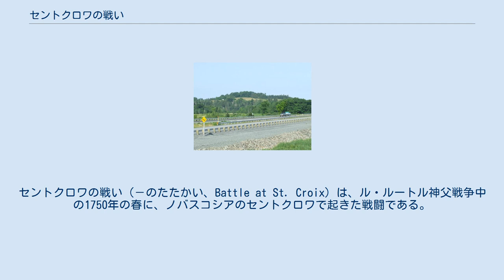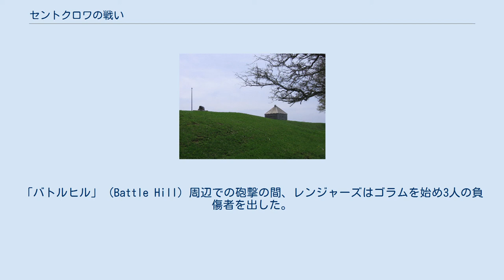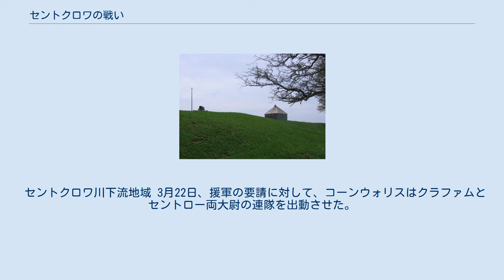セントクロワの戦い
セントクロワの戦い（－のたたかい、Battle at St. Croix）は、ル・ルートル神父戦争中の1750年の春に、ノバスコシアのセントクロワで起きた戦闘である。
この戦いでは、ニューイングランド・レンジャーズとミクマク族が3日間にわたって交戦した。
 エドワード砦跡（2006年撮影） 1710年のポートロワイヤルの戦いでイギリス領となったにも関わらず、ノバスコシアの大部分の住民は、カトリックを信奉するアカディア人と、ミクマク族だった。
この地域への、プロテスタントの入植地の建設を阻むため、ミクマク族は、1715年に、現在のシェルバーンに建設された入植地を、1720年にカンゾに建てられた入植地を襲撃した。
それから年月が過ぎ、1749年の6月21日に、エドワード・コーンウォリスが13隻の輸送艦を率いてハリファックス建設のために到着したのを受けて、ル・ルートル神父戦争が始まった。
イギリスは一方的にハリファックスの建設に取り掛かり、1726年のラル神父戦争後にミクマク族と結んだ条約をないがしろにした。
 ハリファックス建設の1年半の間、イギリスはノバスコシアの監視を強化し、主だったアカディア人の集落に砦を築いた。
現在のウィンザー（エドワード砦）、グランプレ（ヴュー・ロジ砦）、そしてシグネクト地峡（ローレンス砦）である。
また、アカディアの大都市であるアナポリスロイヤルにもイギリスの砦があり、港と隣接していなかったものの、コベキドにも砦があった）。
 1749年9月30日、襲撃に先だって40人ほどのミクマク族が、ダートマスで材木を製材していた6人の男を攻撃した。
6人のうち4人がその場で殺され、1人が捕囚されたがもう1人は逃げた。
ミクマクに殺されたもののうち、2人は頭皮を剥がれ、他の2人の首は斬り落とされた。
レンジャーズ（猟兵隊）の部隊がミクマク族の後を追い、2人の首をはねて1人の頭皮を剥いだ。
 1749年10月2日のダートマスへの襲撃への対応として、コーンウォリスはすべてのミクマク族の首に懸賞を掛けた。
懸賞額は、その当時フランスが、イギリス人の頭皮1枚につきミクマク族に与えていたのと同額にした。
さらに、この任務を遂行するために、2つのレンジャーズの中隊が組織され、うち1つをフランシス・バルテーロ大尉、もう1つをウィリアム・クラファム大尉が指揮して、ジョン・ゴラムの部隊と共に行動した。
この3つの隊は、ミクマク族を探して管轄地域を行き来していた。
10月半ばまでにヴュー・ロジには駐屯兵が入った。
条約不履行のため、そして、ジョージ王戦争後のアーヘンの和約のために、フランスが兵を出せず、ミクマク族のイギリスへの敵意を扇動したため、イギリスにいい印象を抱いていなかったミクマク族は、1749年11月27日に、砦の周囲を測量していた中尉のジョン・ハミルトンと18人の兵士を、マリシート族と共に不意打ちし、捕虜にした。
その後砦を攻略しようとしたがうまく行かず、捕虜と共にシグネクト地峡へ撤退した。
 バトルヒル 1749年12月17日、ハリファックスからグランプレまでは道が整備されていたが、その路上で、コーンウォリスはゴラムに、連絡の妨げとなるインディアンたちの道を一掃してしまうように命じた。
その後、1750年の3月18日、ゴラム指揮下の猟兵隊がサックヴィル砦（現在のベドフォード）を出発して、総督コーンウォリスの命令のもとピジキド（ピジキトまたはピジキ、現在のウィンザー）へ向かった。
彼らの目的はピジキドに砦を作ることだった。
このゴラム指揮下の猟兵隊に関する証言は、すべてイギリス側の文献によるものである（当時のインディアンとの戦闘の記録は、イギリス側の資料しかない）。
 3月20日の正午ごろ、ゴラムと兵士たちは、セントクロワ川沿いのアカディア人の集落に着いたところ、5軒しかない民家がすべて無人なのに気が付いた。
そして、対岸の藪にミクマク族が潜んでいるのを察し、レンジャーズは銃撃を始めた。
この小競り合いは包囲戦となり、ゴラムの兵たちは製材所や2軒の家に避難した。
「バトルヒル」（Battle Hill）周辺での砲撃の間、レンジャーズはゴラムを始め3人の負傷者を出した。
ゴラムは太ももに銃弾を受けつつも、その痛みに耐えていた。
戦闘は熾烈なものとなり、サックヴィル砦へ援軍の要請が送られた。
サックヴィル砦への伝令は、28マイル（約45キロ）の距離を8時...